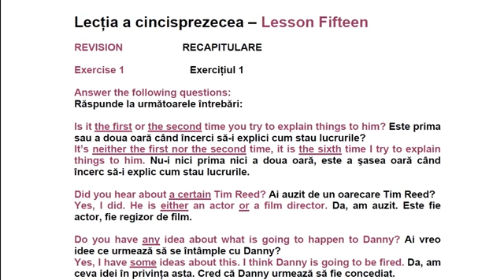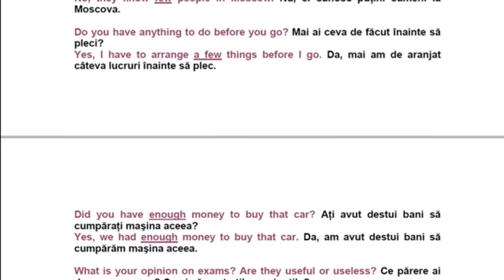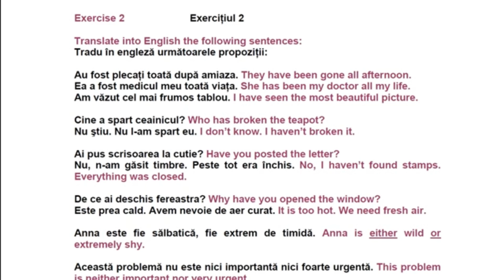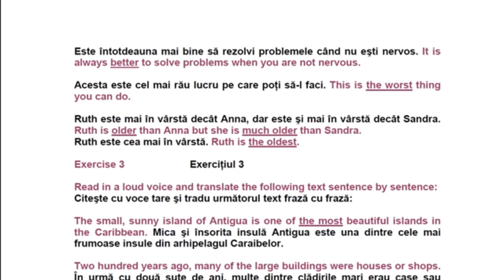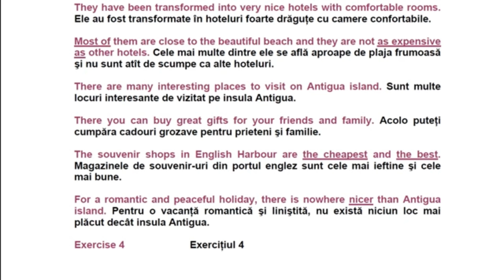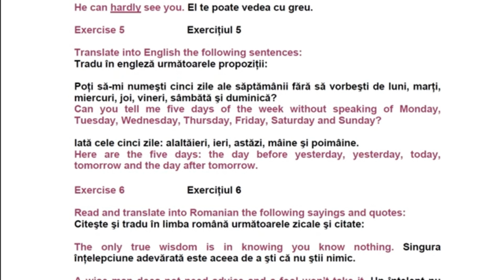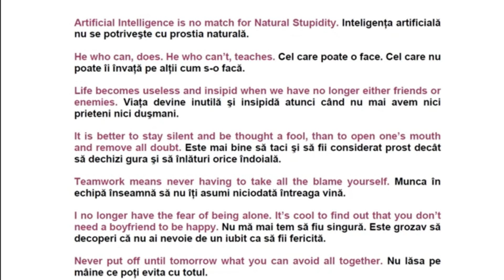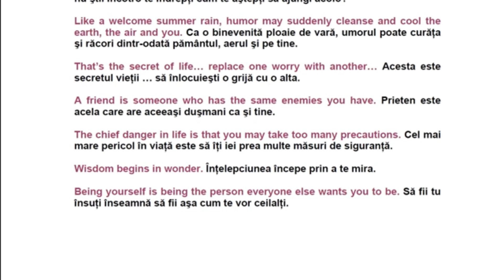Curs de limba engleză -lectia 15